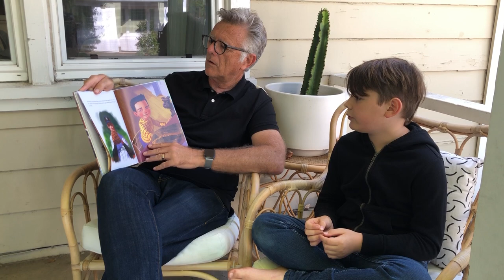Story Time: Ronnie Wilson's Gift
Join Pastor Brian Brodersen and his grandson, Hudson, as they read "Ronnie Wilson's Gift" By Francis Chan.